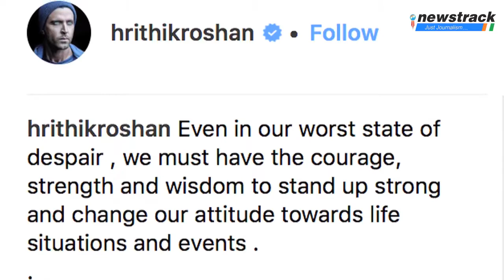Super 30 | Vikas Bahl | July 12 | Hrithik Roshan ने ‘Tu Lagave Lu Jab Lipistic’ गाने पर किया Dance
Hrithik roshan shared a video on his Instagram account, in that he dance on Tu Lagave Lu Jab Lipistic song | हृतिक रोशन ने अपने इन्स्टाग्राम अकाउंट पर एक वीडियो किया जिसमें वह तू लगावे लू जब लिपिस्टिक‘ गाने पर डांस करते दिख रहे हैं..